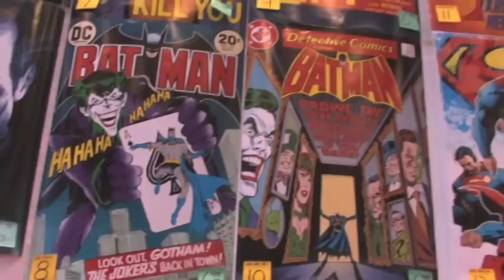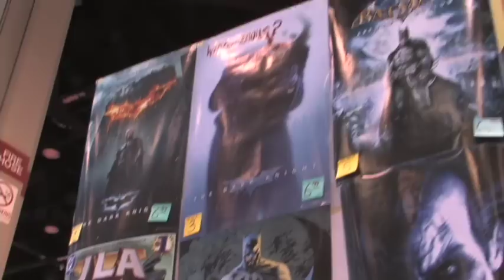Comic Book University @ C2E2: Tony Daniel Interview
David West with Comic Book University interviews Batman writer and artist Tony Daniel at C2E2.

Batman and Teen Titans are trademarks of DC Comics
Batman Theme by Danny Elfman and owned by Warner Brothers